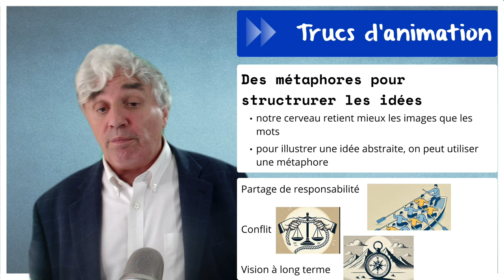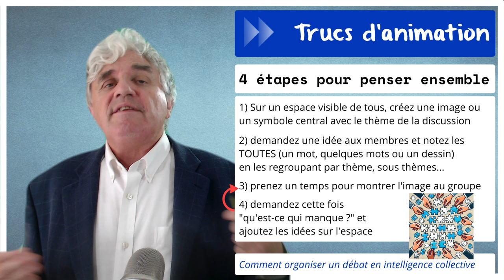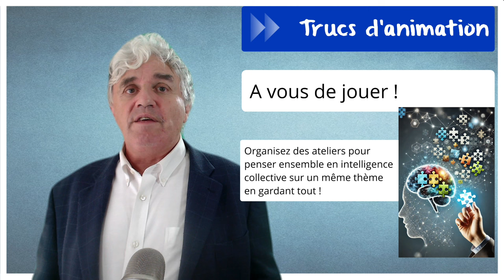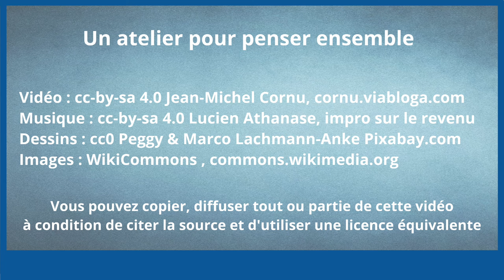Un atelier pour penser ensemble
L'intelligence collective c'est montrer le groupe au groupe, pour aider chacun à avoir une vue d'ensemble de ce qui est dit et pas seulement sa propre idée et quelques rares autres idées qui ont été les plus poussées.